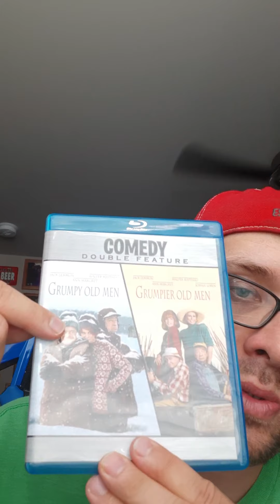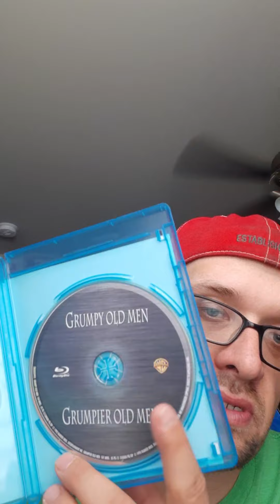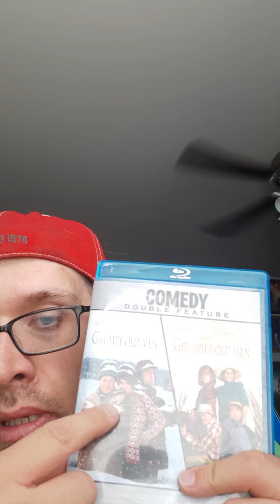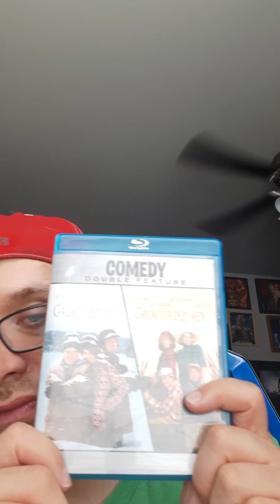GRUMPY OLD MAN & GRUMPIER OLD MAN